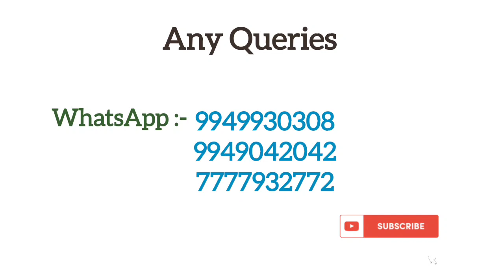TRI MALLEOLAR FRACTURE FIXATION IN AN ELDERLY LADY WITH EXCELLENT FUNCTIONAL AND RADIOLOICAL OUTCOME